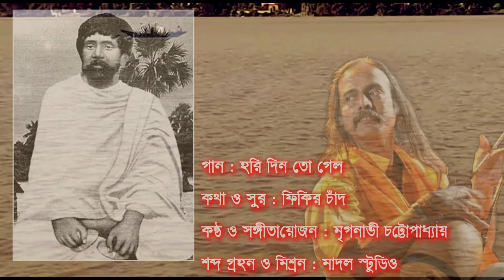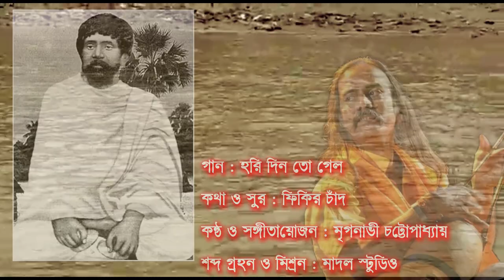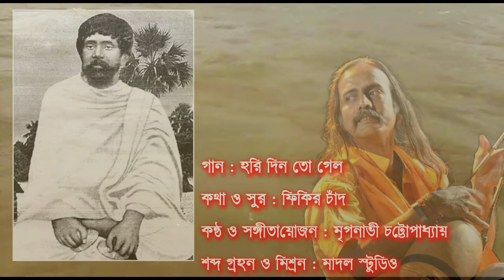হরি দিন তো গেল II Hari Din To Gelo II Fikir Chand II II Mriganabhi Chattopadhyay II Madol Studio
Harinath, Kangal (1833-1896) journalist, poet and singer of baul songs, was born in 1833 in the village of kumarkhali in kushtia district. His real name was Harinath Majumdar, but he was better known as Kangal Harinath. He was also known as Kangal Fikir Chand or Fikir Chand Baul.

Harinath went to the local English medium school but could not continue because of poverty. In 1855 he set up a vernacular school in his village with the help of his friends and taught there. A year later a girls' school was established at Kumarkhali at Kangal Harinath's initiative.

Harinath struggled all his life for the welfare of the common people and to protect them from oppression. He took up journalism to promote the cause of oppressed and helpless farmers. He started writing in the sangbad prabhakar and in 1863 started publishing a monthly journal, grambarta prakashika. The journal, later published as a fortnightly and still later as a weekly, was priced at one paisa and came out for 18 years with the financial support of Rani swarna kumari devi of rajshahi. It used to publish news about the oppression of farmers by indigo cultivators and zamindars, and earned considerable fame because of its bold journalism. It also used to carry articles on literature, philosophy and science. Harinath set up a printing press in 1873 for convenience in printing his journal, which, however, eventually folded for lack of finance and because of the strict printing regulations of the government.

A disciple of lalon shah, Harinath started a Baul group in 1880 and named it 'Kabgal Fikir Chander Dal'. He is particularly remembered for the large number and popularity of the Baul songs that he composed. His lyrics and tunes were very simple but his thoughts were profound. In his songs Harinath introduced himself as kangal (fakir or beggar) and the word became part of his name. One of his famous songs is 'Hari din to gelo sandhya halo, par karo amare' (O Lord, the day is done, evening has come, help me across safely). Between 1883 to 1893, he published his BaulSongs in 16 volumes under the title Kangal Fikirchand Fakirer Gitavali. Harinath's disciples included akshay kumar maitreya, Dinendranath Roy and jaladhar sen.

Harinath wrote 18 books, among them, Vijaybasanta (1859), Charucharitra (1863), Kavitakaumudi (1866), Vijaya (1869), Kavikalpa (1870), Akrur Sangbad (1873), Sabitri Natika (1874), Chittachapala (1876), Kangaler Brahmandaved (1887-95) and Matrmahima (1896).

Harinath died on 16 April 1896. His complete writings were published posthumously, in 1901, as Harinath Granthavali. [Shipra Dastider]